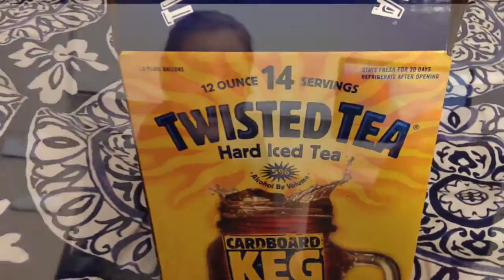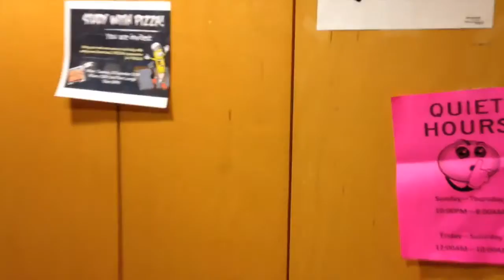How Does Cabrini Handle Drinking on Campus?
Video by Eric Stone and Katie Briante.